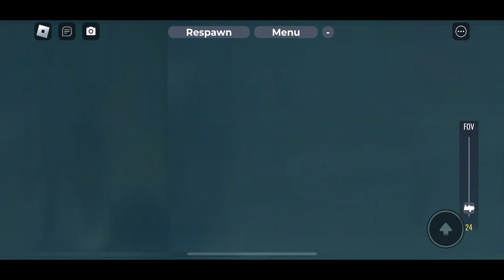Driving the new PST-2R on PTA 5th avenue